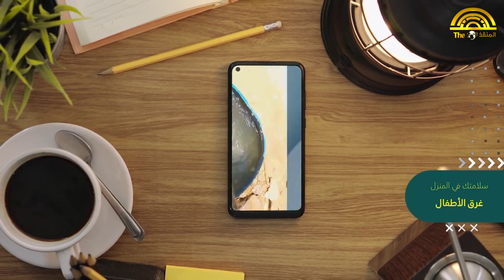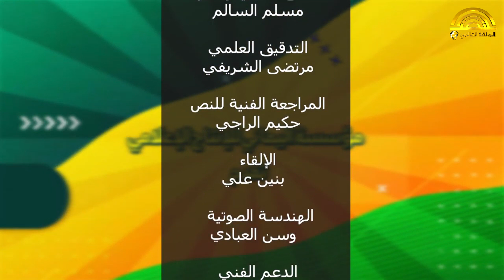غرق الاطفال | سلامتك في المنزل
لابد من مشاهدة هذا البرنامج اذا كنت مهتم بسلامة الافراد في منزلك  .. برنامج ( سلامتك في المنزل)  مرشدك  ودليلك السهل لتتعرف اكثر على تدابير السلامة في المنزل .. فهو يسلط الضوء على مواد خطرة في المنزل ويوضح كيفية الحفاظ على سلامة الأطفال .. كما نقدم لكم نصائح حول تحذيرات السلامة المنزلية ونبين أهمية التوعية بمخاطر الكهرباء وسلامة الأجهزة الكهربائية. وغيرها من المواضيع المهمة. انضموا إلينا لتعلم كيفية جعل منازلكم آمنة ومحمية من الحوادث، من خلال نصائح عملية وخطوات بسيطة .